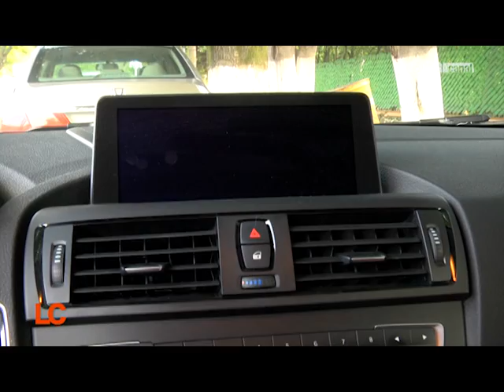LA COCHERA (BMW 220 - 2015) B3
- BLOQUE 1 FORD FOCUS
- BLOQUE 2 HONDA ACCORD SEDAN
- BLOQUE 3 BMW 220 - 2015